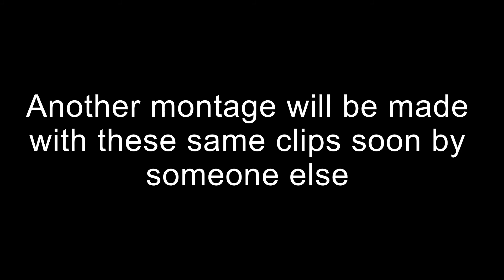The best AIMBOT/ TRIPLE BOOST plays ever seen!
luv u